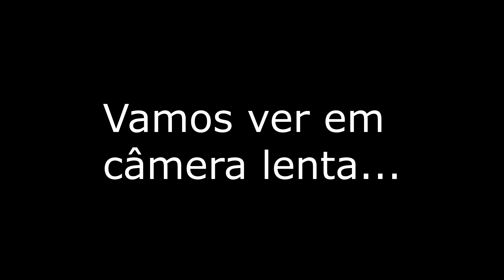ENTREI NUM CARDUME DE GIGANTES E TOMEI PREJUÍZO!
Dessa vez a viagem foi muito cara!
Pescaria de xaréu utilizando isca de superfície na Ilha do Marajó.